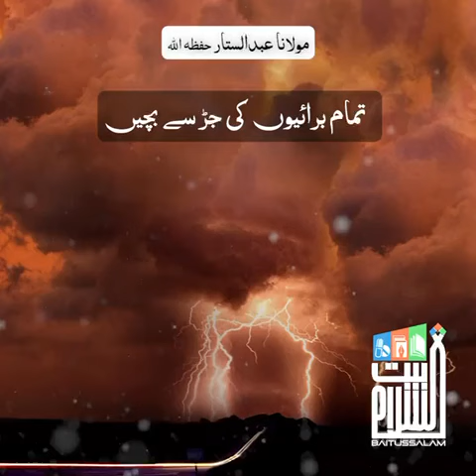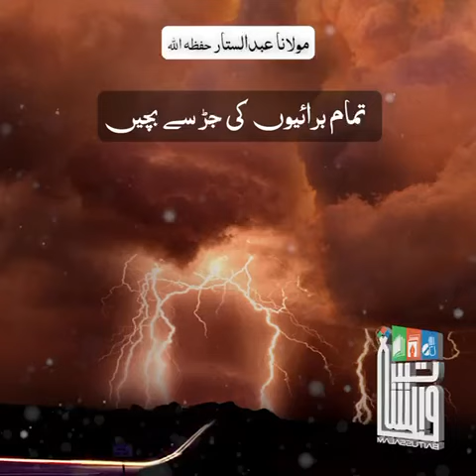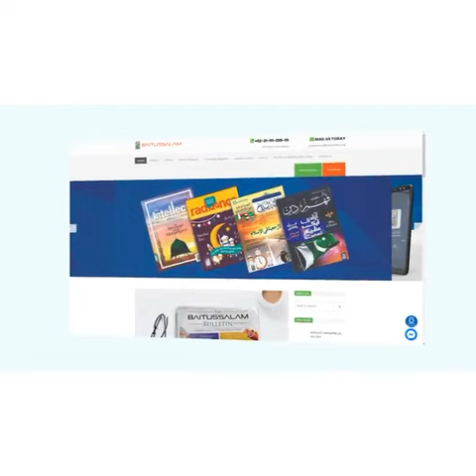Tamam Buraiyon ki Jar Sy Bachain | Baitussalam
تمام برائیوں کی جڑ سے بچیں

Tamam Buraiyon ki Jar Sy Bachain
Hazrat maulana Abdus Sattar Sahab
Baitussalam
5 August 2024